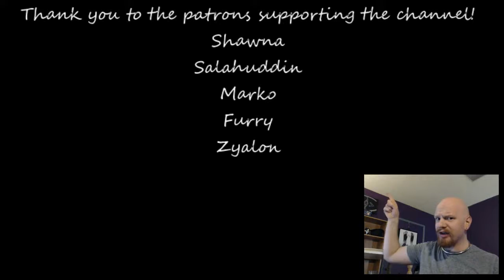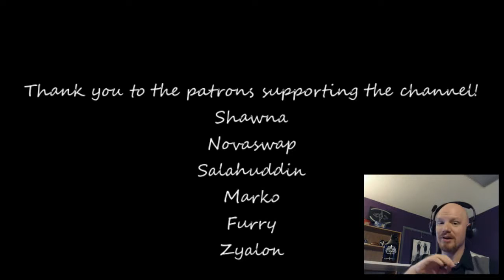I GOTTA GO TINK! Drunk Guts and Glory Part 8 - Insipid Comments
Watch me be obscenely bad at this game!